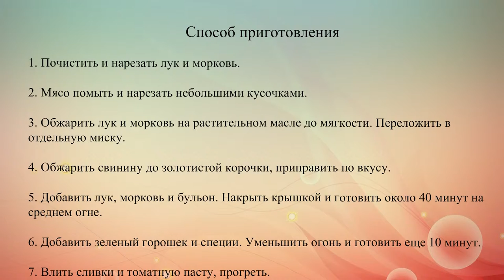Тушеная свинина с зеленым горошком и морковью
Один из самых простых способов приготовить мясо – это конечно, его потушить. Сегодня готовим тушеную свинину с овощами.